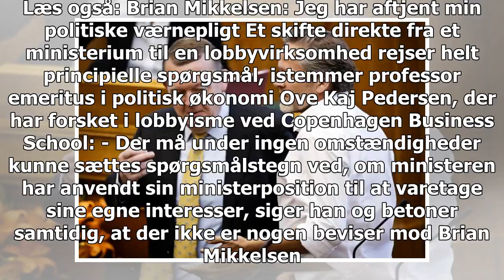Forskere: Ministre bør sidde på bænken, før de kan blive lobbyister